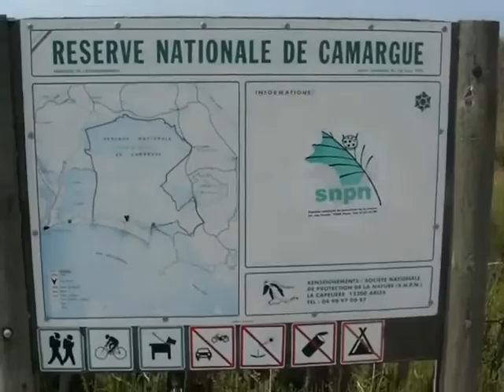Towards the lighthouse